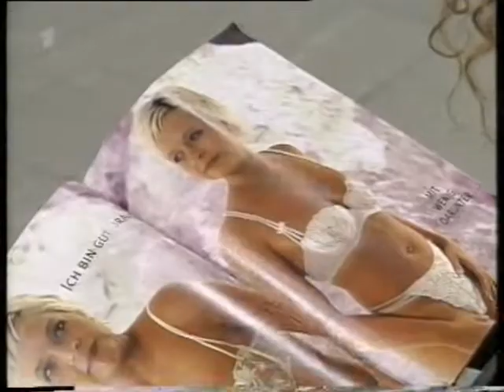MARIENHOF FOLGE 1565